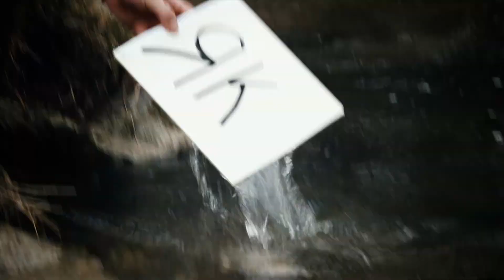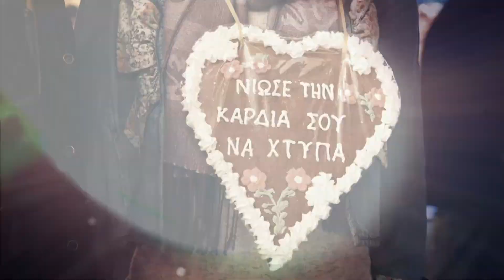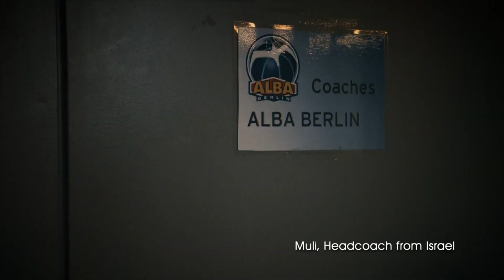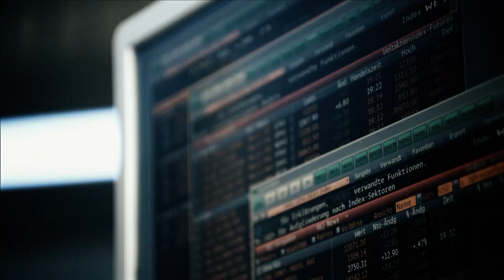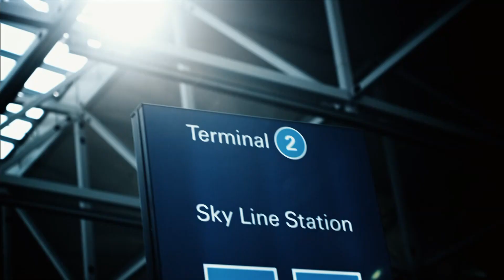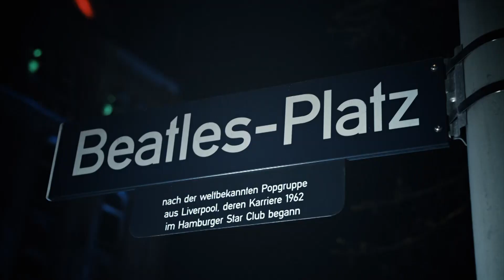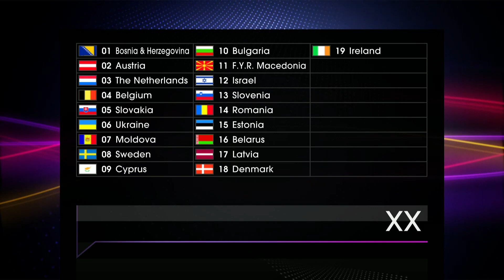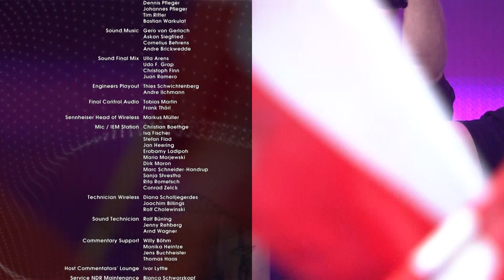🔵2011 Eurovision Song Contest Germany 2nd semifinal from Düsseldorf (No commentary)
Dates: Semi-final 1 10 May 2011 - Semi-final 2 12 May 2011 - Final 14
May 2011
Host Venue: Esprit Arena, Düsseldorf, Germany
Presenters: Anke Engelke, Judith Rakers, Stefan Raab
Directed by Ladislaus Kiraly - Executive supervisor: Jon Ola Sand
Executive producer : Ralf Quibeldey, Thomas Schreiber
Host broadcaster: Arbeitsgemeinschaft der öffentlich-rechtlichen
Rundfunkanstalten der Bundesrepublik Deutschland (ARD), Norddeutscher
Rundfunk (NDR)
Opening act: Grand final: Stefan Raab performing "Satellite" with Lena
Meyer-Landrut
Interval acts:
Semi-final 1: Cold Steel Drummers  - Semi-final 2: Flying Steps
performing "Flying Bach"
Grand final: Jan Delay performing "Oh Jonny" and "Klar"

The Eurovision Song Contest 2011 was the 56th edition of the Eurovision
Song Contest. It took place in Düsseldorf, Germany, following the
country's victory at the 2010 contest with the song "Satellite" by Lena.
 Organised by the European Broadcasting Union (EBU) and host
broadcasters Arbeitsgemeinschaft Rundfunkanstalten Deutschland (ARD) and
 Norddeutscher Rundfunk (NDR), the contest was held at the Düsseldorf
Arena and consisted of two semi-finals on 10 and 12 May, and a final on
14 May 2011. The three live shows were presented by German comedian Anke
 Engelke, television presenter Judith Rakers as well as former German
contestant and songwriter Stefan Raab.

Forty-three countries participated in the contest, equalling the record
of the 2008 edition. Four countries returned to the contest this year;
Austria returned after their last participation in 2007, Hungary
returned after their last participation in 2009, San Marino returned
after their very first participation in 2008. Italy also returned to the
 contest after their last participation fourteen years earlier, in 1997.

The winner was Azerbaijan with the song "Running Scared", performed by
Ell and Nikki and written by Stefan Örn, Sandra Bjurman and Iain James
Farquharson. This was Azerbaijan's first victory in the contest, after
only 4 years of participation.

The second semi-final took place in Esprit Arena in Düsseldorf on 12 May
 2011. The ten countries in this semi-final with the highest scoring
points, according to a combination of televotes and jury votes from each
 voting country, qualified for the grand final. France, Germany and
Italy voted in this semi-final.

R/O  Country Artist  Song  Language  Points  Place
1   Bosnia and Herzegovina  Dino Merlin  "Love in Rewind"  English[c]
109  5
2   Austria  Nadine Beiler  "The Secret Is Love"  English  69  7
3   Netherlands  3JS  "Never Alone"  English  13  19
4   Belgium  Witloof Bay  "With Love Baby"  English  53  11
5   Slovakia  Twiins  "I'm Still Alive"  English  48  13
6   Ukraine  Mika Newton  "Angel"  English  81  6
7   Moldova  Zdob și Zdub  "So Lucky"  English  54  10
8   Sweden  Eric Saade  "Popular"  English  155  1
9   Cyprus  Christos Mylordos  "San aggelos s'agapisa" (Σαν άγγελος
σ'αγάπησα)  Greek  16  18
10   Bulgaria  Poli Genova  "Na inat" (На инат)  Bulgarian  48  12
11   Macedonia  Vlatko Ilievski  "Rusinka" (Русинка)  Macedonian,
12   Israel  Dana International  "Ding Dong"  Hebrew, English  38  15
13   Slovenia  Maja Keuc  "No One"  English  112  3
14   Romania  Hotel FM  "Change"  English  111  4
15   Estonia  Getter Jaani  "Rockefeller Street"  English  60  9
16   Belarus  Anastasia Vinnikova  "I Love Belarus"  English  45  14
17   Latvia  Musiqq  "Angel in Disguise"  English  25  17
18   Denmark  A Friend in London  "New Tomorrow"  English  135  2
19   Ireland  Jedward  "Lipstick"  English  68  8